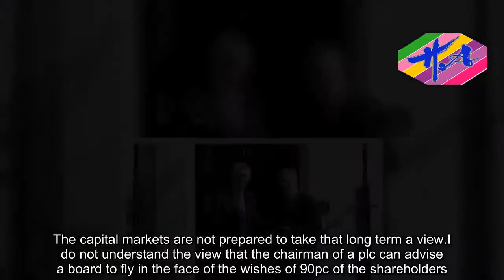News Techcology - Stuart Chambers is now sitting on UK's takeover watchdog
The man who sold Britain’s biggest technology company to the Japanese and two other firms to foreign vultures is sitting on the UK’s takeover watchdog.Stuart Chambers, who was chairman of ARM Holdings when they were bought by Japanese Softbank, plays a key role in deciding whether takeovers should go ahead.Chambers was also chief executive of Pilkington glass when that was sold to Japanese investors, and later chairman of packaging company Rexam when that was bought by Americans. His appointment to the panel was branded ‘a disgrace’ by a City investor.James Anderson, who runs Scottish Mortgage, said Chambers failed to do his job properly when he recommended the takeover of ARM by Softbank to shareholders. He said: ‘It’s a disgrace that this man is on the Takeover Panel.’Anderson claimed Masayoshi Son, chief executive of Softbank, was now boasting ‘ARM can be bigger under his ownership than Google’.Chambers, 61, justified the take-over by arguing it was supported by shareholders who were focused on short term gains.Yesterday he rejected Anderson’s criticisms, adding: ‘I share his frustration but bluntly he was in a tiny minority. The capital markets are not prepared to take that long term a view. I do not understand the view that the chairman of a plc can advise a board to fly in the face of the wishes of 90pc of the shareholders. That’s an abrogation of fiduciary responsibility.‘Decisions of this nature are very difficult for both boards and shareholders alike.’His row with Anderson erupted as both the Takeover Panel and the Government are reviewing their approach to foreign deals.There is growing concern that scrutiny of deals is too lax, with the weak pound making British firms more vulnerable to overseas buyers.A spokesman for the panel declined to comment last night.